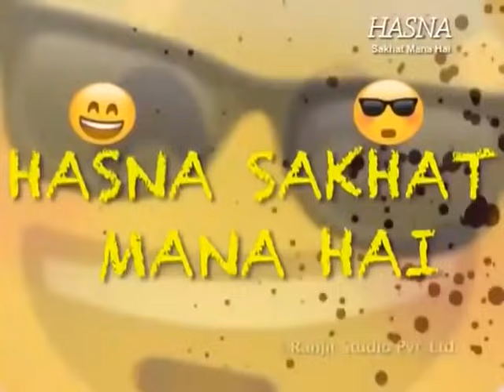पति पत्नी और इंटरनेट | Mrs. & Mr. Jaspal Bhatti | Comedy Channel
Pati Patni Or Internet (पति पत्नी और इंटरनेट) Comedy By Mrs. & Mr. Jaspal Bhatti

Hasna Sakhat Mana Hai Funny Comedy Channel